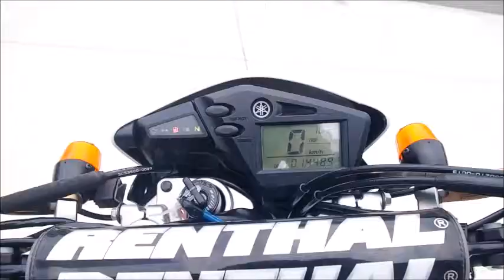YAMAHA セロー250 14489km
YAMAHA セロー250のことならアーバンゲット。